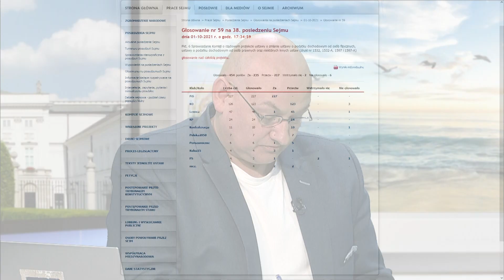Polski ład dobrym projektem podatkowym - Piotr Uściński | Polska na dzień dobry 3/4